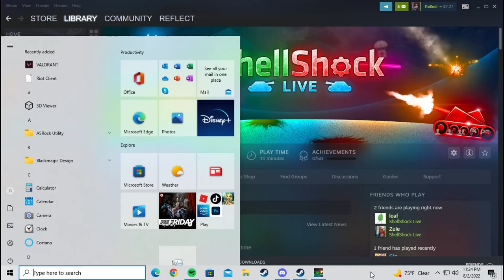PREPARING FOR WW3 WITH MY FRIENDS | Shell Shock Live...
Hey Guys Im back With another stupid game. I saw all the likes on the last video And im so happy, But i was also surprised. When uploading that i didn't think i would get 10 more subs and get 1.5k Views Thank you all so much And if i can make this a job That would be awesome I love you all.